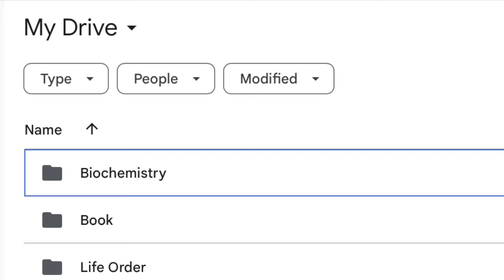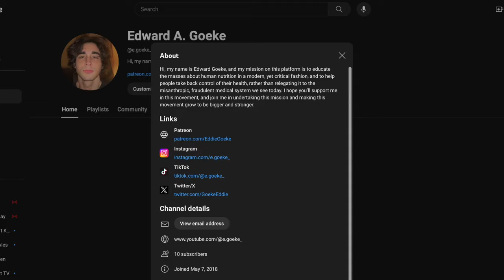Who Am I?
Hello, everyone! In this video, I'll be explaining who I am, what led me here, what my intentions are with my channel and its content, and what my end goals are. Hope you enjoy!

— Ad-free
— Uncensored